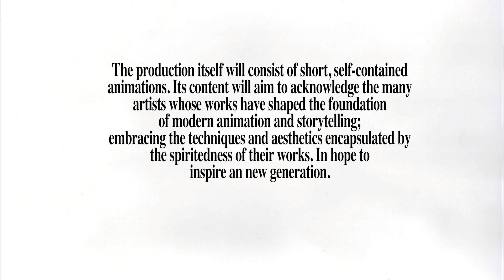Project Daicon Announcement Trailer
Project Daicon is a collaborative animation project, which aims to bring provide opportunity to  those passionate about animation production. Please feel free ask message with any project inquiries. Look forward to future announcements, and following along with work the animation progression.